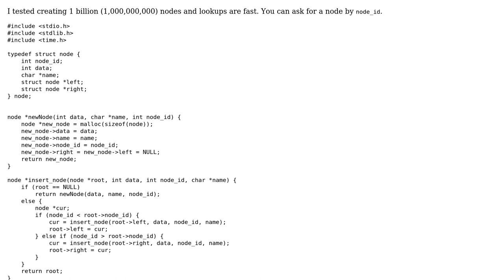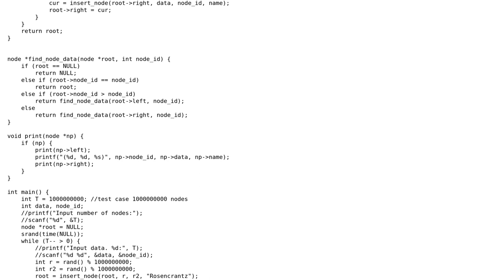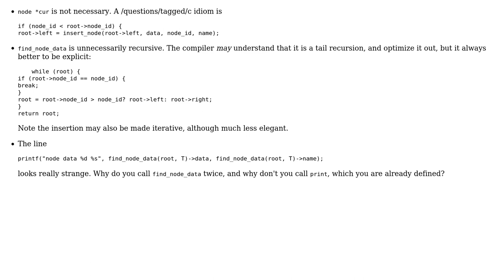Code Review: Binary search large tree in C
With thanks & praise to God, and with thanks to the many people who have made this project possible! | Content (except music & images) licensed under CC BY-SA | Music | Images & others | With thanks to user vnp user Niklas Rosencrantz user Jamal and the Stack Exchange Network Trademarks are property of their respective owners. You are responsible for your own actions.